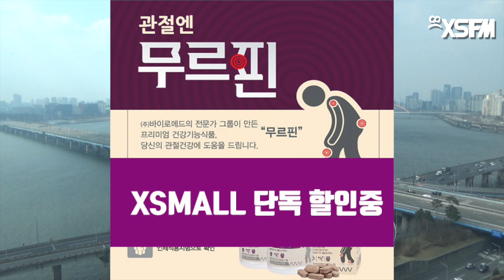[그것은 알기 싫다]356b. 옥수수 코커스(2/2) /홍영훈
나성통신: 아이오와 코커스, 미국식 대의제 민주주의의 뒤틀린 증거 (下)

-아이오와 코커스: 미국의 독점적 곡창에서 치러지는 첫 경선, 코커스의 분위기, 아이오와 코커스의 작고도 큰 영향력, 첫 번째 경선주가 된 이유
-기후변화에 눈을 뜬 아이오와: 트럼프와 생각이 다른 농민들, 프레리를 휩쓴 홍수, 맷 러셀을 찾는 후보들
-미래의 아이오와 코커스: 올해 경선 결과, 코커스 폐지론, 첫 경선주의 지위를 노리는 경쟁자들, 초반 경선을 외면한 마이클 블룸버그, 슈퍼화요일의 존재감, 초기경선과 선거자금
-자본이 정치를 지배하는 가장 확실한 방법: 세계인의 소소한 소비의 정치적 함의, 대의제 민주주의의 아킬레스건, 최순실-박근혜 게이트의 교훈